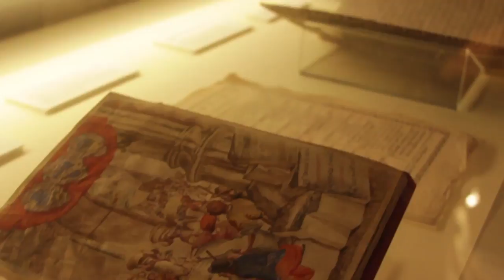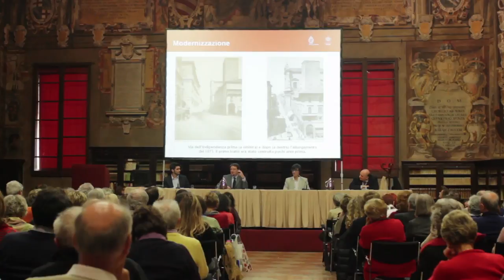XIX secolo “Una città, direi quasi, nuova” intervento di Roberto Balzani (totale)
Conferenza nell'ambito delle celebrazioni per il Nono centenario dalla fondazione del Comune di Bologna
28 aprile 2016 Biblioteca dell'Archiginnasio
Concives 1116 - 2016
I Novecento anni secolo per secolo